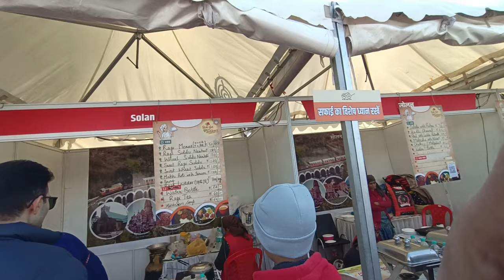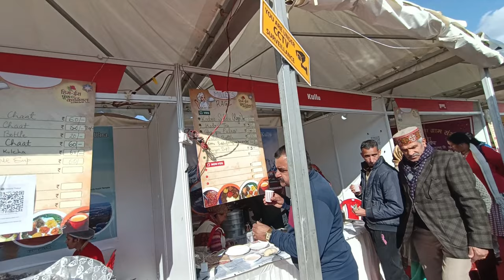Shimla in December, Shimla snowfall, Shimla today weather, Shimla Manali snowfall in December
Shimla Today Weather video, Shimla Manali today weather,  Shimla today weather @Nikhilbhaihimachal

Shimla Tour Package ke liye contact jarur kare 👇👇👇🌨️🌨️

Shimla Current Situation Update In July 2023
Shimla current situation today
Shimla in June weather 2023
Shimla Current Situation Update In January 2023
Shimla Current Situation Update In April 20223
shimla weather today
shimla today weather
manali weather today
shimla today
manali today weather
shimla vlog
shimla weather update
today shimla weather
shimla today update
shimla manali weather today
shimla weather in july
shimla weather
shimla weather today live
shimla weather in septembe
shimla snowfall today
shimla
shimla girl
shimla weather in october
himachal weather today
weather update today
shimla june weather
shimla manali weather update